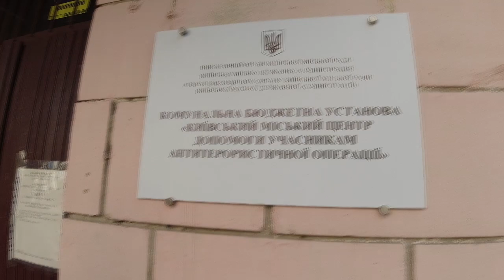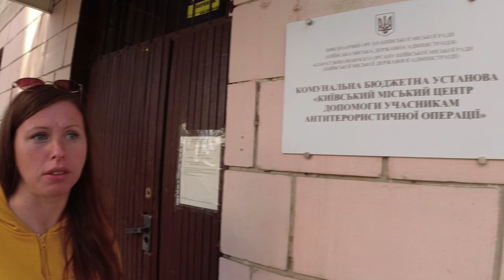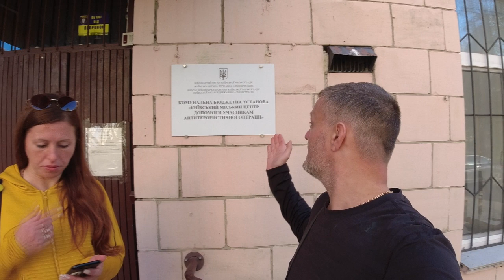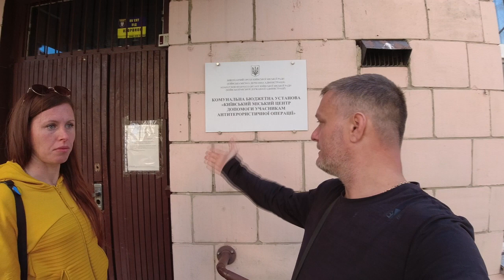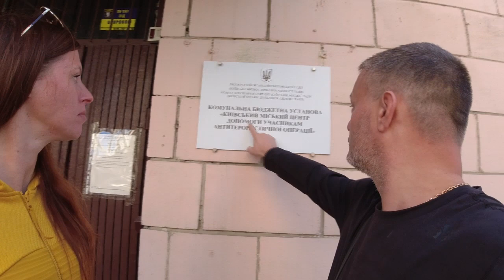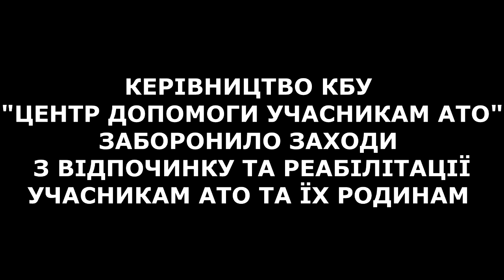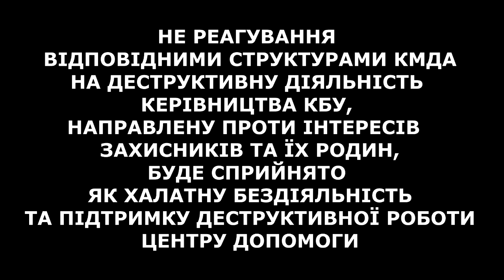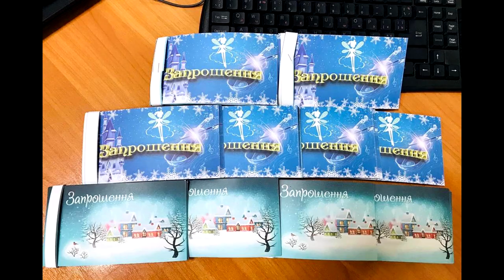Керівництво КБУ "Центр допомоги учасникам АТО" заборонило військовим заходи з реабілітації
Керівництво КБУ "Центр допомоги учасникам АТО" заборонило Військовим, Ветеранам, учасникам Революції Гідності, ветеранам з інвалідністю внаслідок війни та їх родинам заходи з реабілітації, відпочинку та активного відпочинку.

Волонтер, Голова ГО Родини "Небесної Сотні", президент БФ "Нове Відродження України" Юлія Цепун прийшла працювати в КБУ з напрацюваннями по заходам, якими вона з 2015 року займалася як волонтер. Біля 4х років, на посаді керівника відділу у КБУ вона провела безліч заходів для Захисників та їх родин, спортивних зборів та змагань, проводила та організовувала майстер-класи для дітей; екскурсії у театри, цирки, музеї, наші етнічні локації для дітей та дорослих; відпочинки, активні відпочинки, моральна та фізична реабілітація, заняття спортом для усієї родини; безліч заходів по вшануванню пам’яті Героїв, дитячих заходів, родинних заходів; заходів, зборів та спортивних змагань для наших військових та ветеранів війни.

На сьогодні, керівництво Київського міського центру допомоги учасникам АТО, а саме виконуюча обов'язки Директора Анна Швиденко заборонила Юлії Цепун проводити заходи для Захисників та їх родин. Обгрунтування цього наказу від керівництва не було, просто жорстка громадянська позиція активіста та волонтера почала не влаштовувати керівництво КБУ, тому, наші Захисники та їх родини повинні були лишитися безкоштовного відвідування заходів.

Щоб продовжити важливу діяльність, Юлія Цепун була вимушена звільнитись з Центру допомоги, про що повідомила керівництво КБУ. Дві доби поспіль Юлія Цепун намагалась приїхати в КБУ, щоб написати заяву на звільнення. Керівництва на місті не було, заяву не могли прийняти. Та між цім, в.о. Директора Анна Швиденко складала акти, щоб звільнити Юлію Цепун по "статті".

Звертаюсь до Департаменту соціальної політики КМДА, особисто до Директора Департаменту соціальної політики Світлого Руслана Валентиновича, особисто до Заступниці голови КМДА Хонди Марини Петрівни, Київського міського голови Віталія Володимировича Кличко та депутатів Київради з проханням розібратись у деструктивних діях керівництва КБУ, а саме незрозумілих рішеннях щодо діяльності КБУ, які протирічать меті створення Центру Допомоги та  навести лад.
Особисті причини, а саме неповага керівництва до підлеглих не повинна впливати на роботу Центру, існування якого дуже важливе для нашого міста.
Враховуючи те, що працівниками КБУ є Волонтери та дружини загиблих Героїв, в даній структурі взагалі повинна бути взаємоповага та ввічливість, а замість цього керівництво КБУ (зам директор Павло Долинський) дозволяє собі лаяти та ображати підлеглих.

НЕ РЕАГУВАННЯ ВІДПОВІДНИМИ СТРУКТУРАМИ КМДА НА ДЕСТРУКТИВНУ ДІЯЛЬНІСТЬ КЕРІВНИЦТВА КБУ, НАПРАВЛЕНУ ПРОТИ ІНТЕРЕСІВ ЗАХИСНИКІВ ТА ЇХ РОДИН -
БУДЕ СПРИЙНЯТО ЯК ХАЛАТНУ БЕЗДІЯЛЬНІСТЬ ТА ПІДТРИМКУ ДЕСТРУКТИВНОЇ РОБОТИ ЦЕНТРУ ДОПОМОГИ УЧАСНИКАМ АТО

З повагою, Ярослав Бондаренко

ПІДТРИМАТИ КАНАЛ:
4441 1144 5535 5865